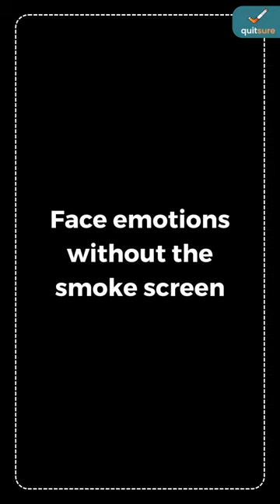Emotional Attachment to Smoking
Unraveling the truth about the 'safety blanket' called smoking. It's much more than just a physical addiction; it's a crutch for stress, arguments, and loneliness. The smoke screen may seem comforting, but it only obscures the real emotions that need to be faced.🚭

Choosing a life of authenticity over clouds of smoke - that's the real victory. No cigarettes, just genuine smiles and laughter, surrounded by those who matter. Remember, saying no to cigarettes isn't just about health, it's about reclaiming your emotional wellbeing. Kick the ashtray to the curb, and embrace a smoke-free life.

Choose QuitSure to liberate yourself from smoking using a blend of scientifically-backed methods and psychology-based strategies. Tailored to help you overcome both the chemical and mental addiction to cigarettes with a 95% success rate (based on reviews), choose the QuitSure lifestyle today.

If you're someone who has successfully quit smoking, we'd love to hear your story in the comments below!